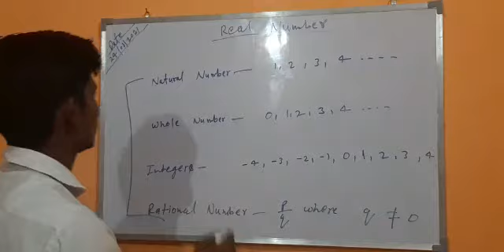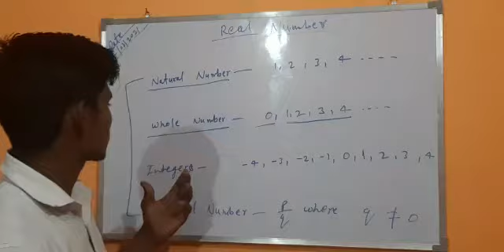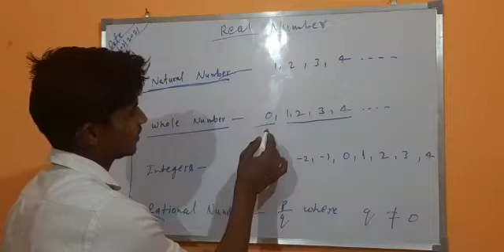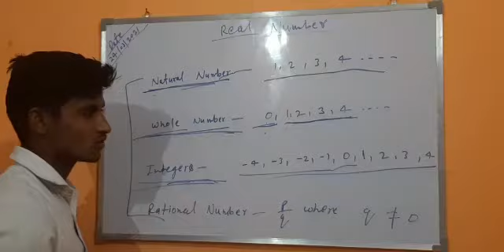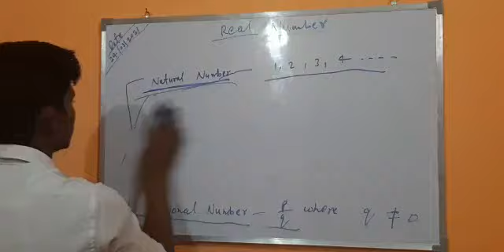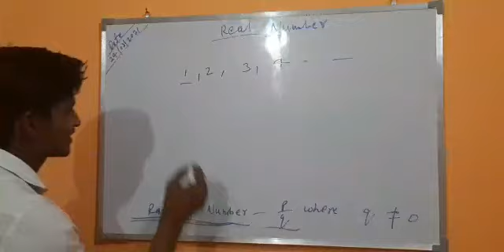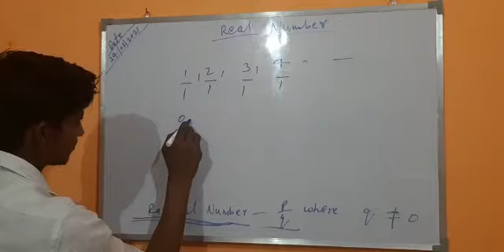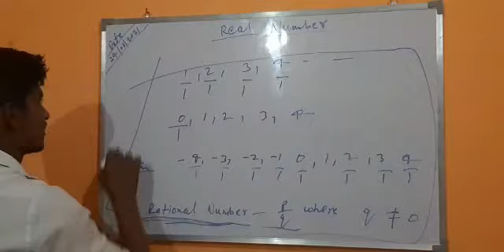What is real number natural number rational numbers with definition